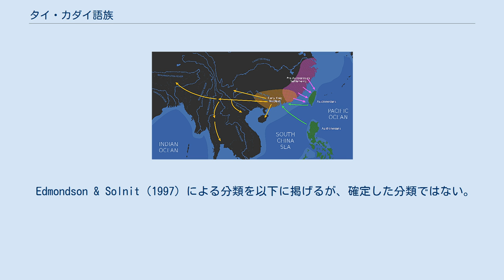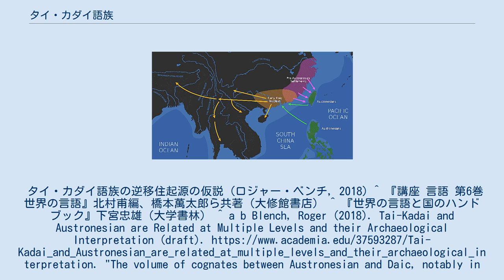タイ・カダイ語族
タイ・カダイ語族（Tai-Kadai languages）またはクラ・ダイ語族（Kra-Dai languages）は、東南アジア（タイ、ラオス、ベトナム）から中国南部で話される言語の語族であり、代表的なものとしてタイ語、ラーオ語があり、その他多数の少数民族の言語を含む。
 タイ・カダイ諸語（カム・タイ語群とも）をシナ・チベット語族のシナ語派およびチベット・ビルマ語派、ならびにミャオ・ヤオ諸語（ミャオ・ヤオ語族）と合わせて、シナ・チベット諸語と呼ぶこともある。
 中国南東部で特に多様性があり、この付近が故地と考えられる。
タイ・ラオスには歴史時代に入ってから雲南省方面から住民が移住したのであり、それまでこの付近はオーストロアジア語族住民で占められていた。
 基本的に単音節的孤立語で声調言語であり、語順はSVO型で、修飾語は被修飾語のあとにつくのが普通である。
これらの性質は中国から東南アジア大陸部の広い範囲の言語と共通するが、これは系統的な性質というより、地域特性（言語連合）と考えられる。
 ベトナム語も似た性質を持っているが、基本的にはオーストロアジア語族である（ タイ・カダイ語族の強い影響を受けて変化した）と考えられている。
 Edmondson & Solnit（1997）による分類を以下に掲げるが、確定した分類ではない。
タイ・カダイ語族の逆移住起源の仮説 (ロジャー・ベンチ, 2018) ^ 『講座 言語 第6巻 世界の言語』北村甫編、橋本萬太郎ら共著（大修館書店） ^ 『世界の言語と国のハンドブック』下宮忠雄（大学書林） ^ a b Blench, Roger (2018). Tai-Kadai and Austronesian are Related at Multiple Levels and their Archaeological Interpretation (draft). "The volume of cognates between Austronesian and Daic, notably in fundamental vocabulary, is such that they must be related. Borrowing can be excluded as an explanation" ^ Sagart, Laurent (2004). “The higher phylogeny of Austronesian and the position of Tai–Kadai”. Oceanic Linguistics 43: 411–440. ^ Ostapirat, Weera (2013). Austro-Tai revisited. Paper presented at the 23rd Annual Meeting of the Southeast Asian Linguistics Society, 29-31 May 2013, Chulalongkorn University. ^ Ostapirat, Weera. (2005). "Kra–Dai and Austronesian: Notes on phonological correspondences and vocabulary distribution", pp. 107–131 in Sagart, Laurent, Blench, Roger & Sanchez-Mazas, Alicia (eds.), The Peopling of East Asia: Putting Together Archaeology, Linguistics and Genetics. London/New York: Routledge-Curzon. ^ Kosaka, Ryuichi. 2002.